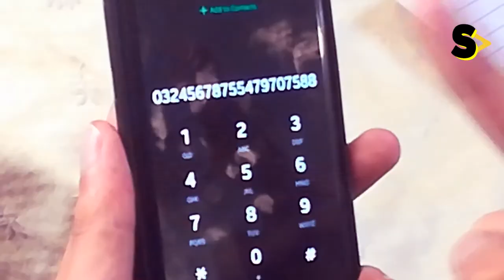PSL SCAM IVR | S1E4 | Comedy Show Sketches | Septillions Media Group | 2020 | Jawad Daud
کیا مشِن انسان سے زیادہ سمجھ دار ہو سکتی ہے ؟

In this 4th episode of our new comedy show Sketches VanMukMay Entertainment has launched an Interactive Voice Response (IVR) service to con unsuspecting callers. It's designed to give them silly options to keep them on-call for as long as possible.

When a gullible Timmy calls the IVR he believes all he has to win the grand prize is to answer 4 "simple" questions.

What he doesn't realize is he is up against the World'sSmartest IVR!🥺
Who will win this battle of wits: Timmy? Or the IVR?!